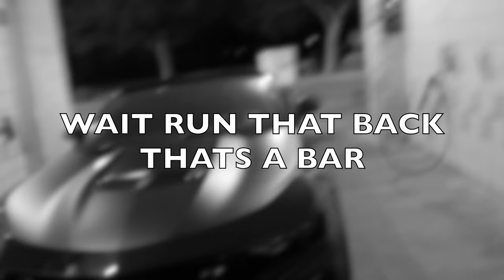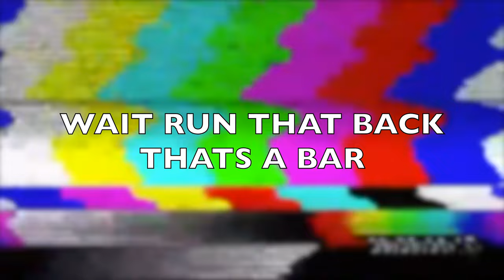IS THE 1LE BETTER THEN THE LT1 ? ( WORTH THE MONEY)